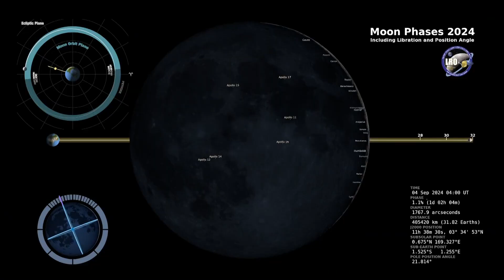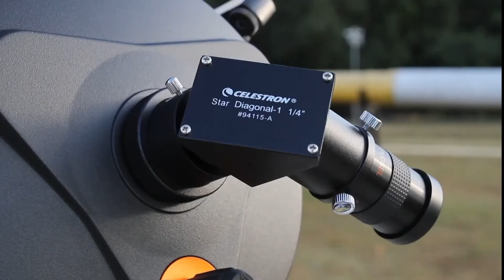NASA's “Observe the Moon” Night at Goddard in Greenbelt this Saturday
From 6 through 9 p.m. Moon enthusiasts and curious people can enjoy interactive hands-on activities like lunar and astronomical observing with telescopes.